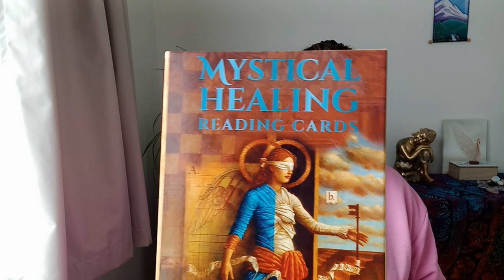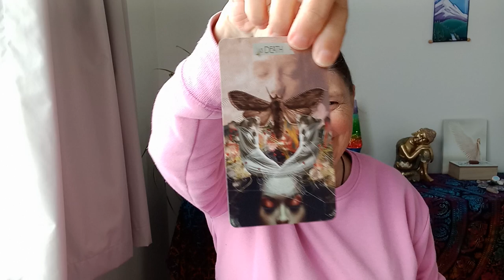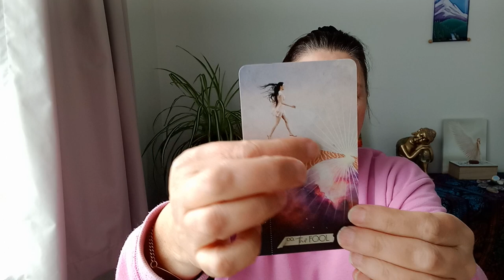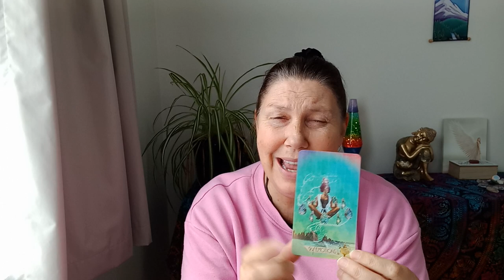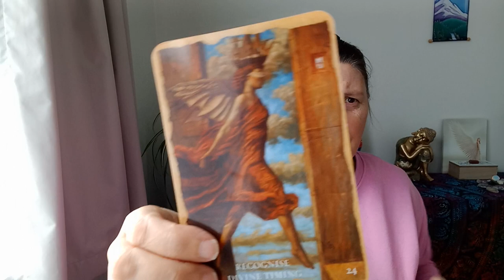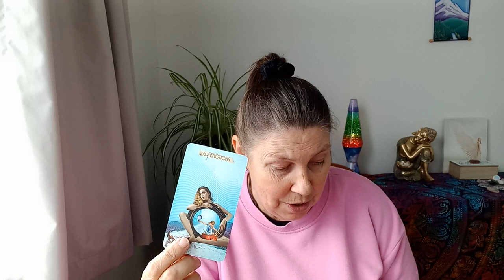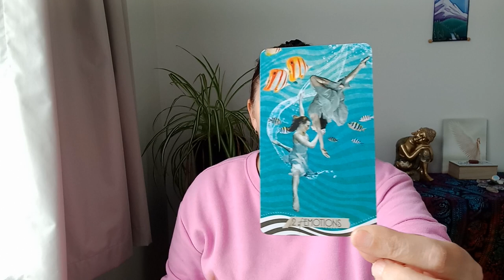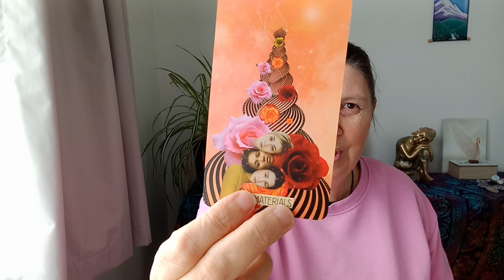OPHIUCHUS 🌈 DEATH AND REBIRTH 💜💛💙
Hi Ophiuchus.

Juanita.